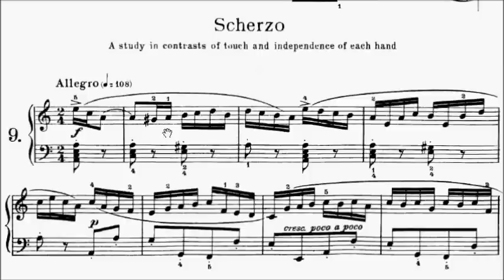First Lessons in Bach Book 2 No.9 Scherzo BWV827 Partita No.3 A Minor Sheet Music